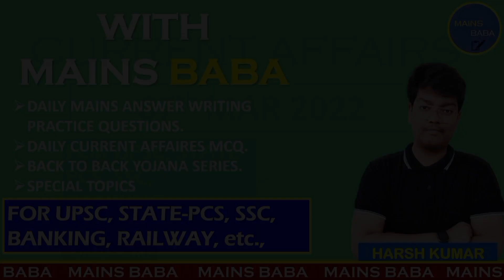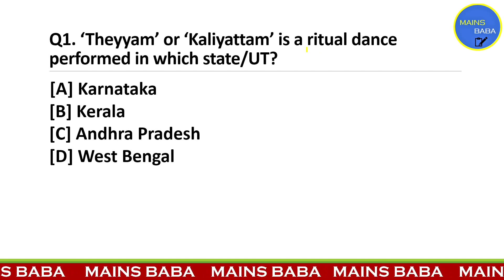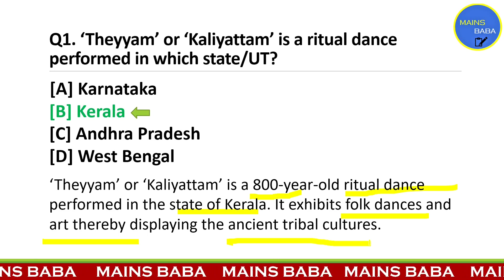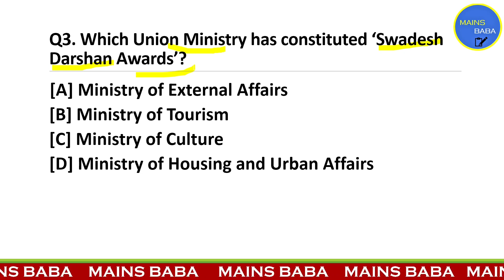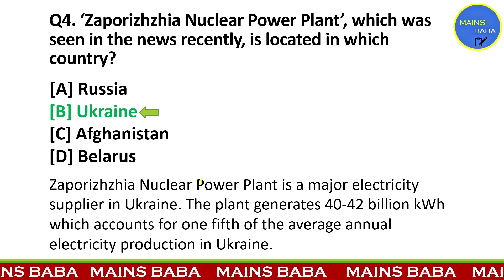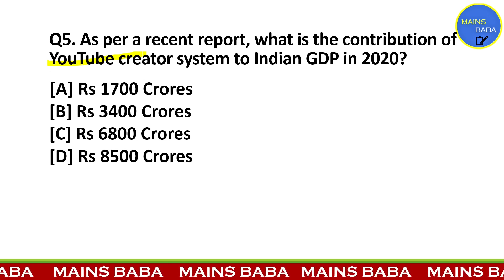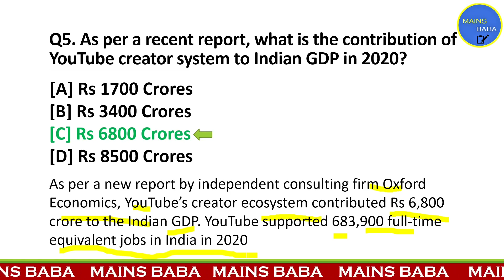DAILY CURRENT AFFAIRS | 07 MAR 2022 | TOP 5 QUESTIONS | UPSC CSE 2022 | MAINS EXAM | MAINS BABA ❤️🤗